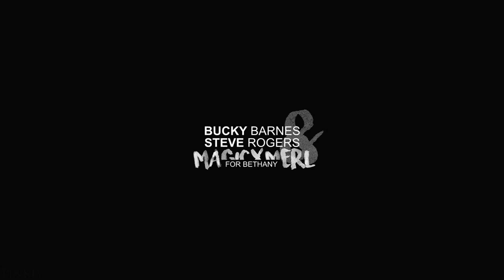Ignite | Steve & Bucky [HAPPY BDAY BETH]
"I'm willing to regret you for the rest of my life."

HAPPY BIRTHDAY TO ME AND BETHANY!! :D I hope you like this dear, i havent vidded stucky in way too long and it seemed fitting as we seem to always end up back talking about how hot Sebby is, so xD